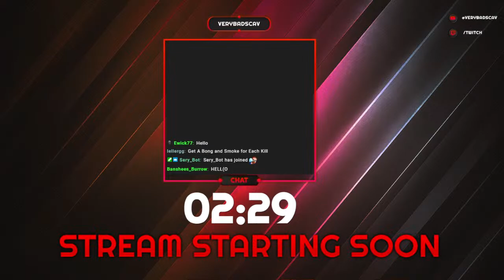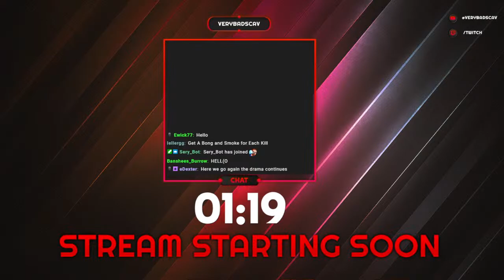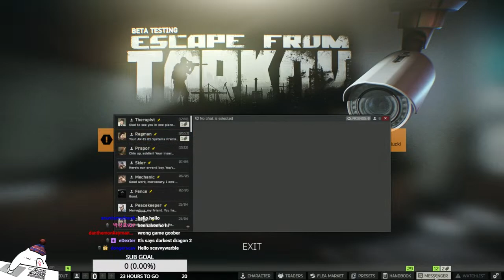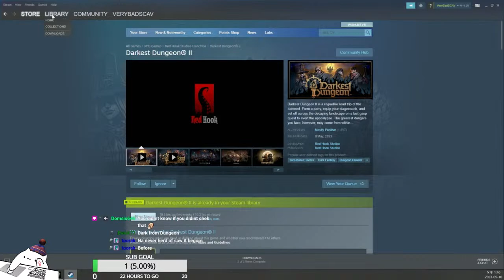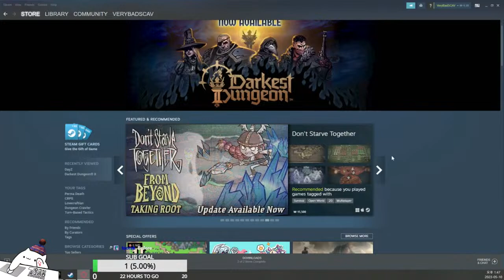T-Bag 50 insurance Fraud Video 2 Getting Back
PC SPECs
CPU: 12th Gen Intel(R) Core(TM) i5-12600K
GPU: NVIDIA GeForce RTX 3060 Ti
RAM: 32GB